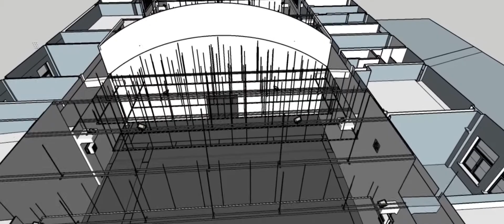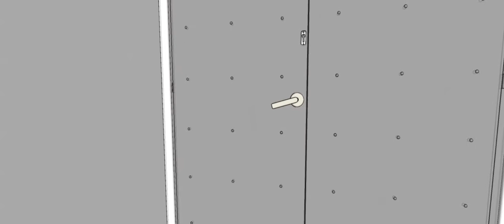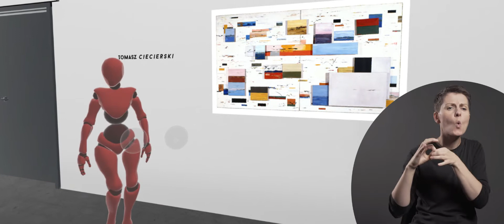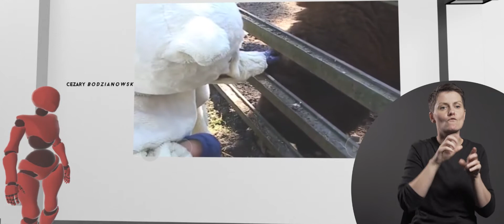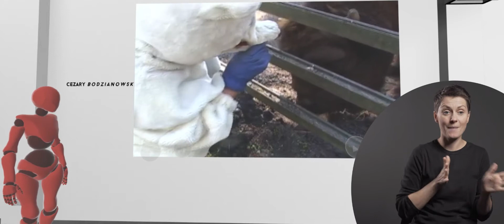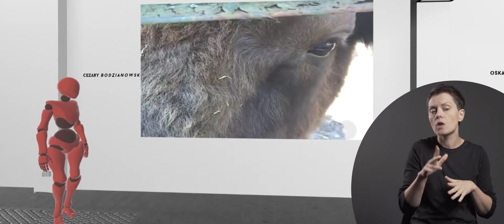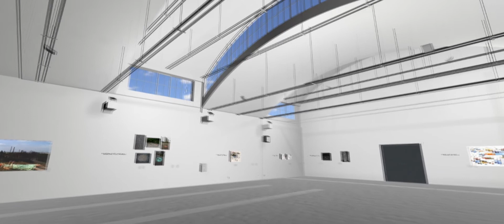European Days of Artistic Creativity - CreArt Virtual Exhibition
"A Bear’s Dream" – CreArt Virtual Exhibition

Modern anthropocentric worldview has back-burnered our concern for the safety and wellbeing of our planet. We forget that humans have always been dependent on nature and rules governing it. We have been hibernating far too long, lulled by the illusive sense of the Earth’s permanence. In reality, nature and climate are changing right in front of our own eyes. Will we ever rouse from the safe passivity of a bear’s dream?

“A Bear’s Dream” is a virtual VRChat exhibition, taking place through the intermediary of an online social platform designed to generate virtual worlds. Feel invited to join us in the digital exhibition space of the Labirynt Gallery in Lublin. Access to the VRChat platform is available to all Microsoft Windows users. This enables a full exhibition experience without leaving one’s home. All the works on display serve as a topical pretext for further reflection on our relations with nature. A virtual tour of the exhibition enables one to watch films, see photographs, paintings, and drawings, take a look at the surrounding world from a diversity of perspectives, and consider the human condition in the times of the climate crisis.
All the works are accompanied by English and Polish descriptions and bilingual audio files.
Not unlike a living organism, the exhibition will be evolving. Based on the formula of the open call, the virtual exhibition will be expanded over time, as works will be successively added until mid-December.

First, watch the video of the guided tour of the exhibition!

Would you like to visit the virtual exhibition yourself?

You are only a few steps away from the virtual spaces of the Labirynt Gallery!

1. Install Steam on your computer and VRChat.

Attention!!!
Access to the platform is possible via computers with Microsoft Windows operating system.

3. Click on the "Launch World" button in the upper right corner.

4. A window will pop up, in which you should click "Open launch". VRChat will start loading a virtual gallery.

5. When the virtual gallery is loaded, click a "Go!" button on the screen.

Yahooooo!  Now you will be taken to the virtual Labirynt Gallery.

Have fun exploring it!

Attention!!!
About 30 people can visit the gallery at the same time. More visitors may affect the smooth running of the gallery.

Participating artists:
Paweł Althamer, Cezary Bodzianowski, Bogna Burska, Tomasz Ciecierski, Oskar Dawicki, Stanisław Dróżdż, Aneta Grzeszykowska, Katarzyna Przezwańska, Zygmunt Rytka, Julita Wójcik

Works from the collections of the Arsenal Gallery in Białystok, Zachęta – National Gallery in Warsaw, Museum of Modern Art in Warsaw, Labirynt Gallery in Lublin

Curators: Emilia Lipa, Agata Sztorc

Production: Mikołaj Kubiak, Olga Paluszkiewicz

Translation: Bartosz Wójcik (English), Jarosława Szewczuk (Russian), Ewelina Lachowska (Polish Sign Language)

Cooperation: Karol Jakóbczyk, Agata Wiatr, Monika Rejman, Jarosława Szewczuk, Anna Lewicka-Koksanowicz, Roksana Oniszko, Waldemar Tatarczuk

The exhibition is organised as part of the 2020 European Days of Artistic Creativity.
The European Days of Artistic Creativity is an interdisciplinary event, organized in Lublin since 2018 as part of the "CreArt. Network of Cities for Artistic Creation” project. The project is coordinated by the Department of Culture within Lublin City Hall, and co-funded by the Creative Europe Program of the European Union. In the face of the pandemic, the European Days of Artistic Creativity 2020 is moved entirely to the virtual space. The project will feature an on-line exhibition that will last for four months. An online social platform, VRChat, will be used to transfer interpersonal interactions into the virtual world (VR). VR is a computer-generated universe that can fully reflect the real world, but can also be a figment of imagination.

The CreArt virtual exhibition is organized as part of the European Days of Artistic Creativity, the opening of which will take place during the Lublin 2020 Cross-Border Cooperation Congress, will become an example of using the VRChat platform to browse cultural resources.